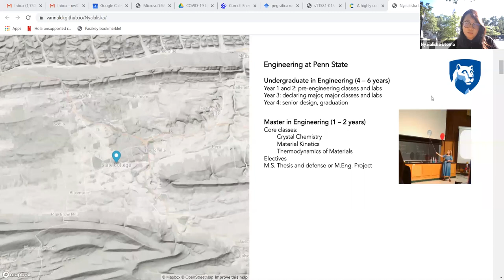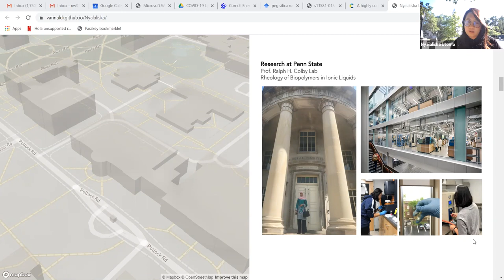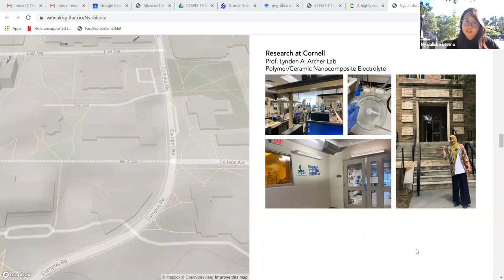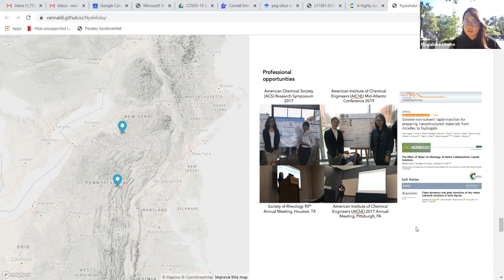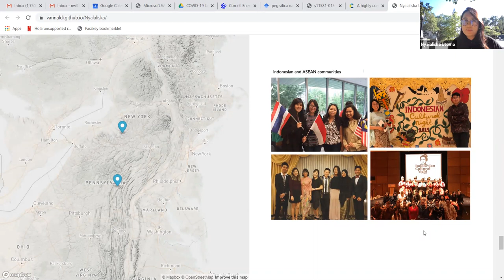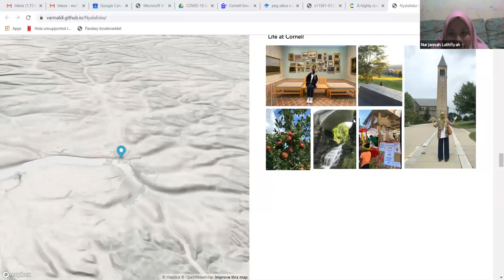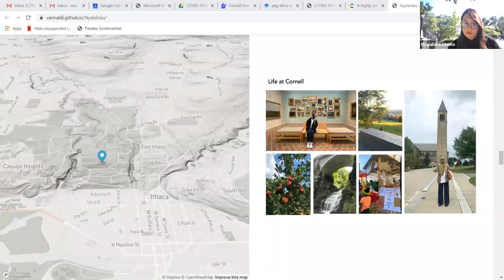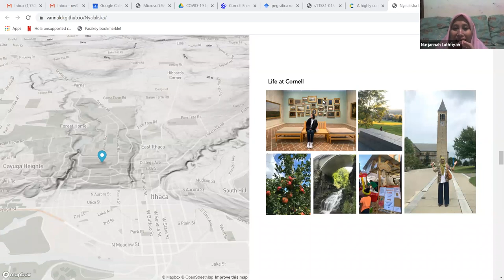Suka Duka Kuliah di Ivy League USA Bersama Alumni Euro Management Indonesia Nyalaliska W.Utomo,BS